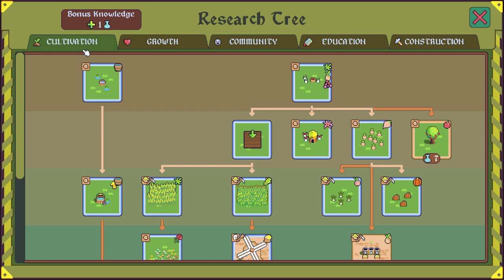dotAGE - Winter Has Come - Matus - Age 3 Part A - Let's Play!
Help us Elder! Join me in this Let's Play! as we attempt to build our village and avert certain doom in this wonderful little roguelite turn-based village builder. Will we fulfill the prophecy? Or go up in flames?

Here is Age 3 Part C of our dotAge Matus run on hard difficulty.

DotAGE is an enchanting little strategy village builder (city builder) that puts you in charge of building up a village, placing workers, and averting an impending apocalypse. Assign your workers to their daily routines, expand your village, upgrade your buildings...and above all try to keep them all from perishing.